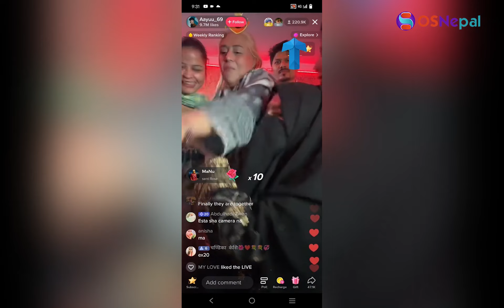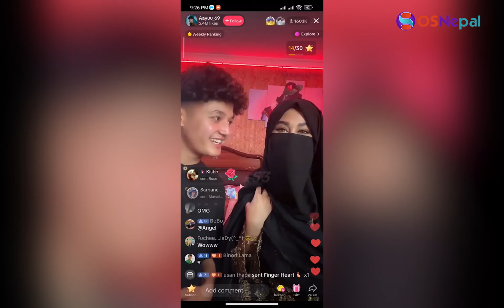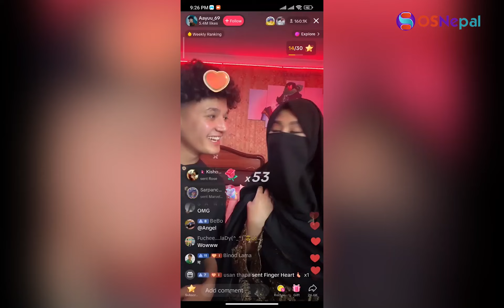Aayoush भेट्न नेपाल आइन् पाकिस्तानी टिकटकर Alizeh | यस्ताे छ मुस्लिम र हिन्दु बीचको रोचक Love Story